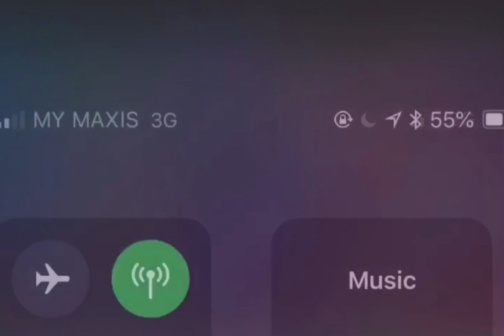SK TUARID TAUD TARIAN TRADISI MURUT NABAI TUGU BUDAYA 2018